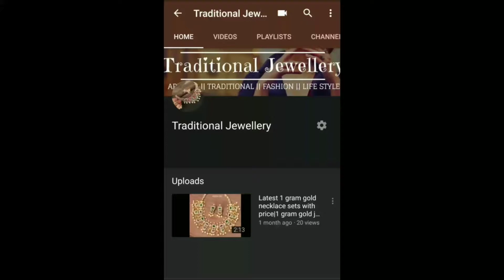New trendy Thali Jewellery with price managalsutra designs with price | Traditional Jewellery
1.please  send screenshot picture to my WhatsApp  number
2.please check or ask for the  availability
3.No Negotiations ,Prices are  fixed
4.dispatch will be in one or 2 days
5.we will send the tracking number
6.you will receive in product 5 to 7 working days

6.Cz earrings matte finish combo sets necklace long Haram pearl Lakshmi pendant black beeds chains set